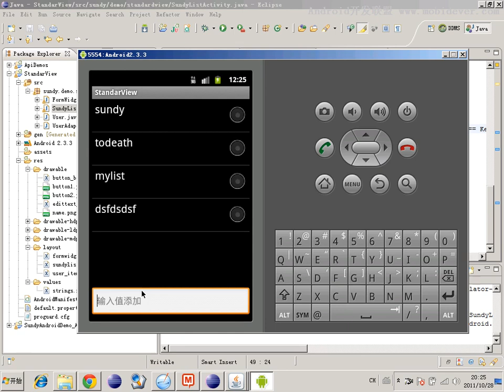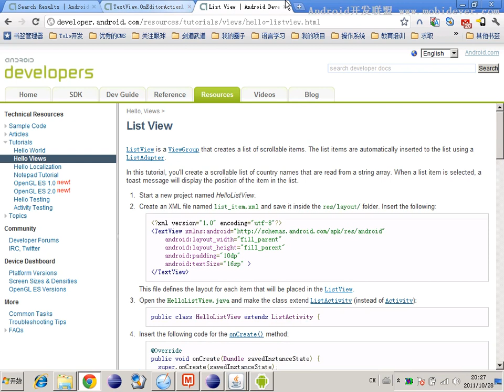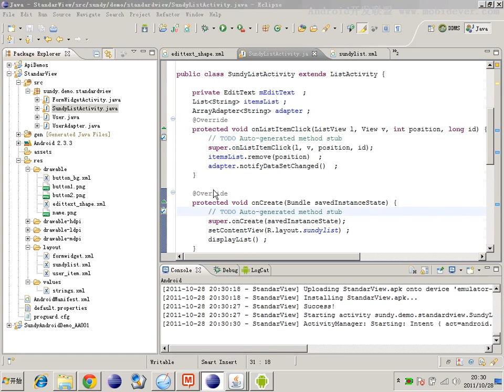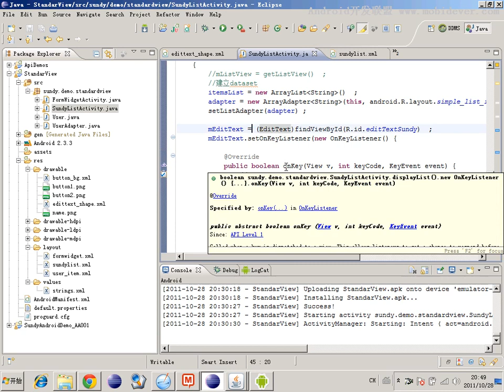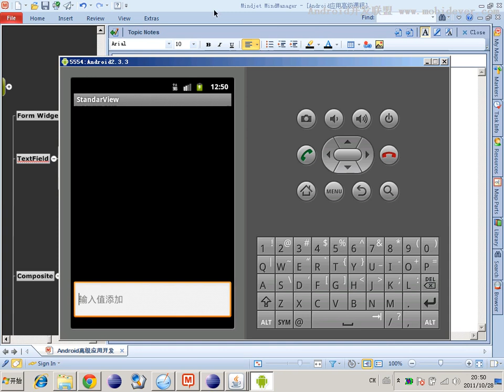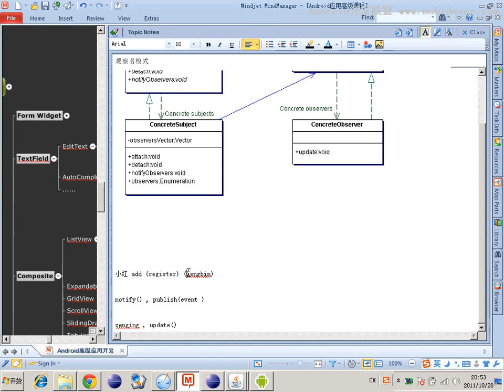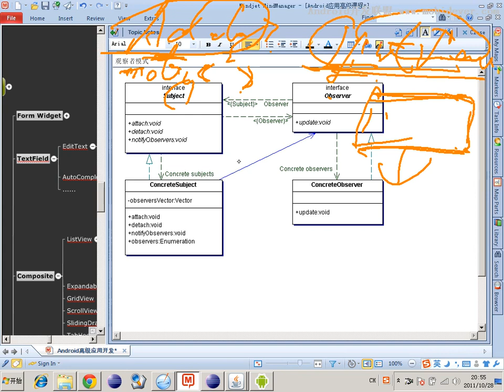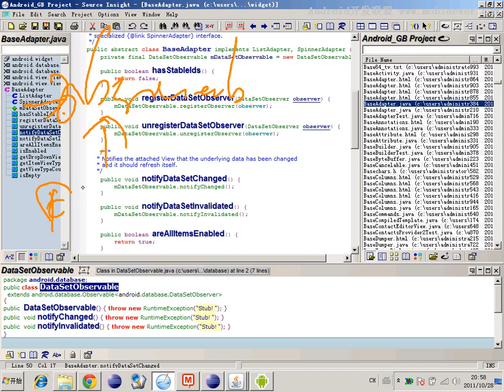Android 基础UI控件 32 32 以商业界面讲标准组件 ListView3